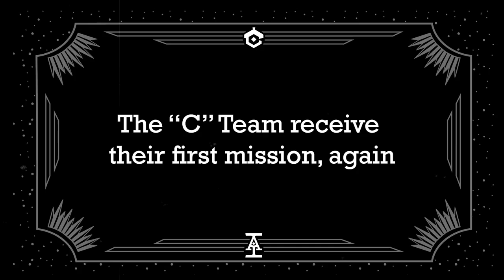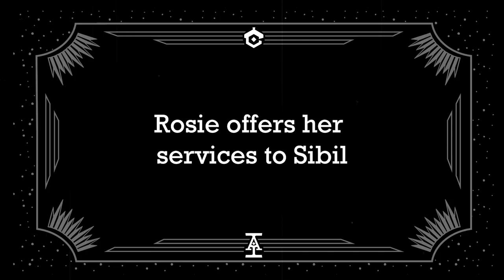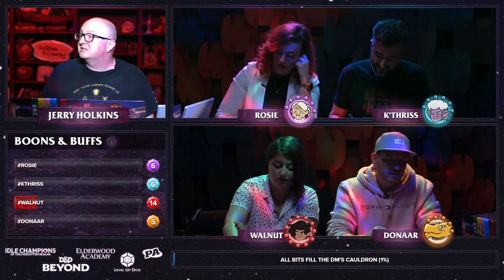The Velvet Cloak, Part 10 - S3 E24 - Acquisitions Inc: The "C" Team